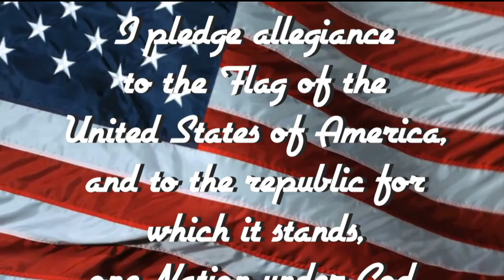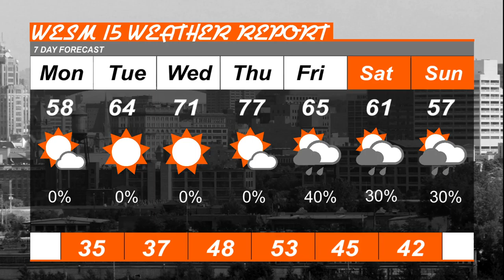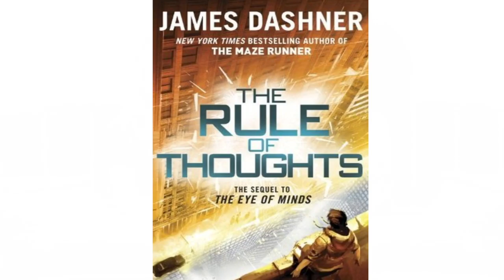WESM TV May 9, 2016